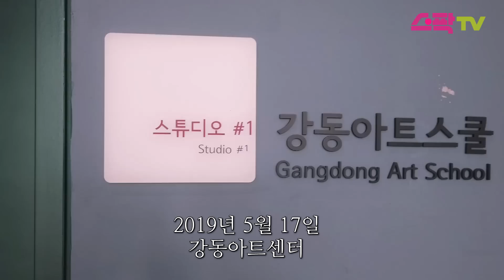서울문화재단 문화행사 탐방 - 2019 강동구 생활문화 네트워크 파티 (강동아트센터)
강동구 생활예술동아리 모두 모여라!
2019 강동구 생활문화 동아리 첫모임 서울문화재단 생활문화 거버넌스 25 2019년도 잘 부탁드립니다.
우리 올해도 함께해요~!

서울문화재단 서울 청년 문화 크리에이터 유희재입니다.